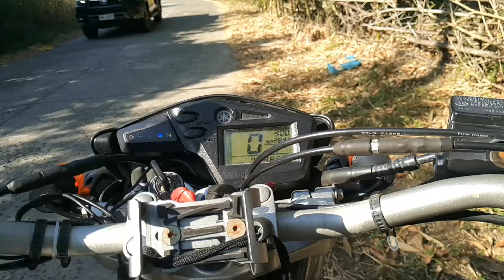Trying new tire Euromina 120/80-18 in Zambales on the way to Anghalo falls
Euromina tire trial
Yamaha Serow travel log